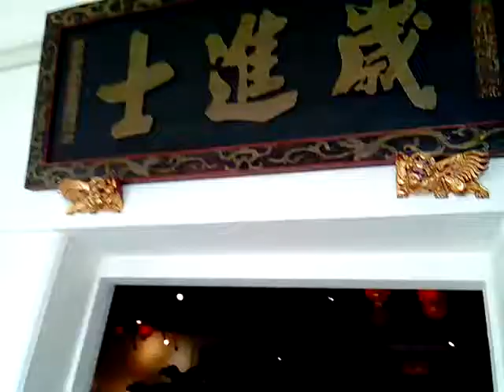VID 20171117 091909成大博物館參訪